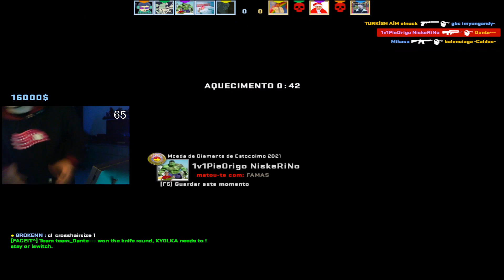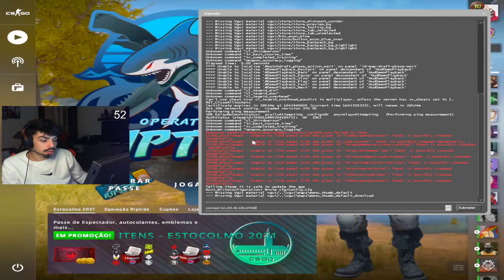Dantefdd | MELHORES MOMENTOS DO MÊS #8